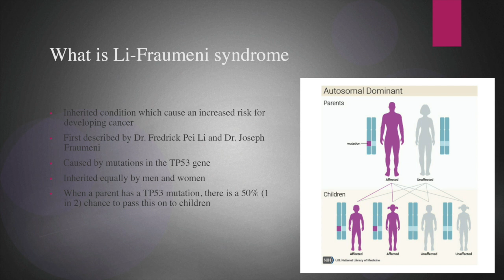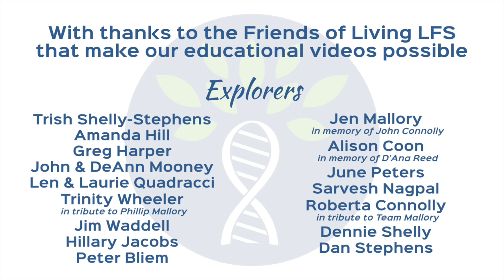What is Li-Fraumeni Syndrome (LFS)?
In this excerpt from her interview for the Learning Li-Fraumeni Syndrome podcast, Wendy Kohlmmann, MS, CGC, certified genetic counselor at The University of Utah's Huntsman Cancer Institute, answers the basic question, "What Is Li-Fraumeni syndrome?"

The Learning Li-Fraumeni Syndrome video and audio podcast is hosted by Andi Last and presented by Living LFS, a 501(c)3 nonprofit organization with the mission to encourage, empower, and educate those living with Li-Fraumeni Syndrome (LFS) by connecting them with care, resources, and others who are Living LFS.